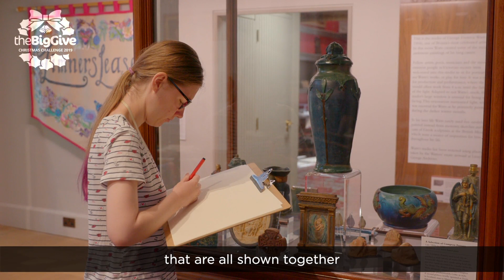The Big Give Christmas Challenge 2019 - Watts Gallery Trust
Donate to Watts Gallery Trust during the Big Give Christmas Challenge and together we can MAKE a difference.